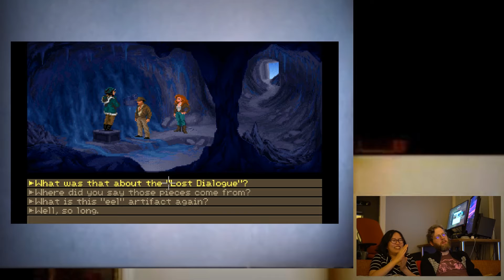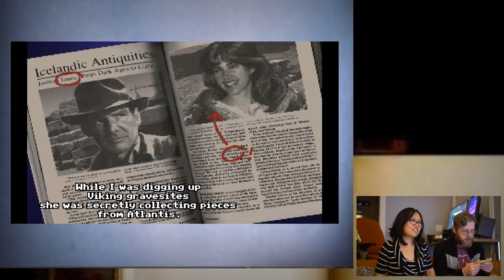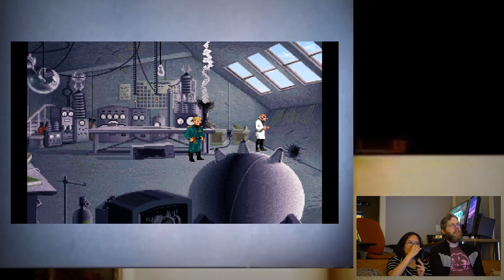Indiana Jones & the Fate of the LucasArts Adventure Game Pt 2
In which Louise and I play a lot of a videogame called Indiana Jones & The Fate of Atlantis (and singlehandedly heighten the earth's CO2 parts per million by 0.04% just so we could retrieve a personal liquid from Indie's workplace)